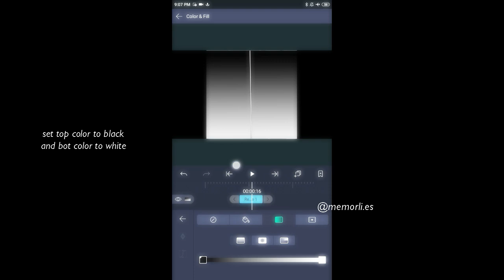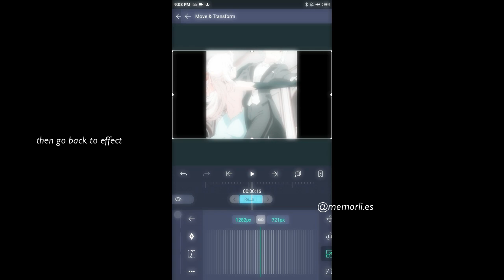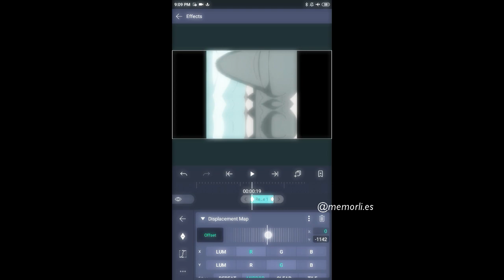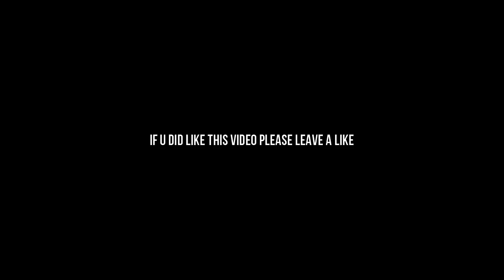melt transition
./peace :)